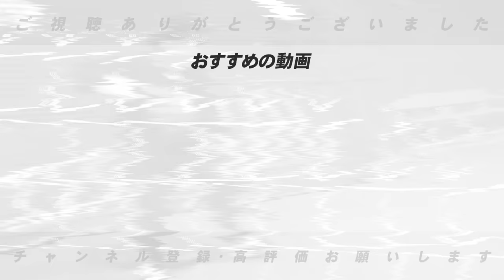【変化】メジャーでの「ダルビッシュ有」と「大谷翔平」の評価とメジャーで気づいた”足りなかった課題”とは？前田健太投手に聞いてみた！